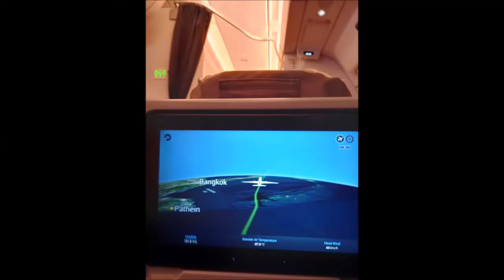Penang Holiday 2022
Photos from my recent holiday in Penang, Malaysia